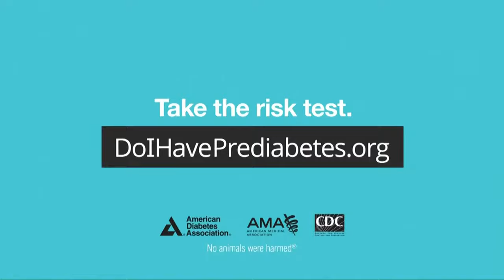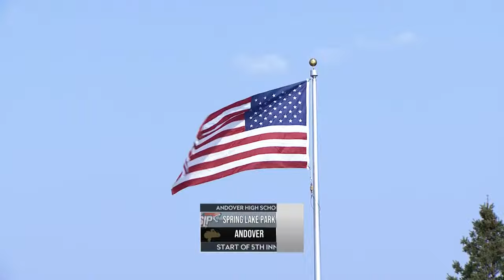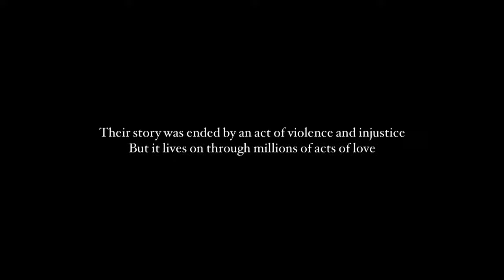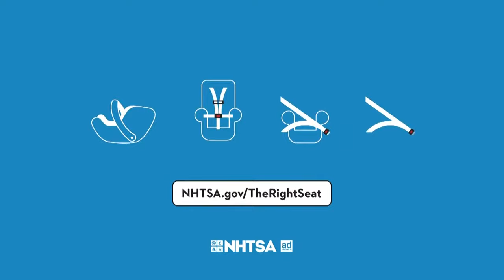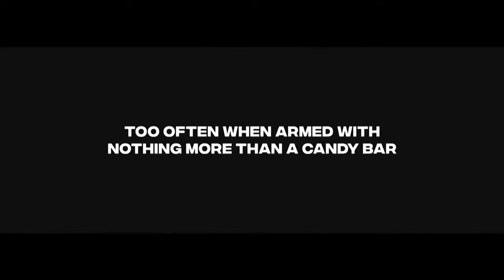Baseball: Spring Lake Park @ Andover | Andover High School | QCTV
Spring Lake Park travels to Andover to play the Huskies!

0:00:00 - Game Intro
0:03:00 - 1st Inning
0:14:01 - 2nd Inning
0:23:16 - 3rd Inning
0:39:32 - 4th Inning
0:54:39 - 5th Inning
1:09:52 - 6th Inning
1:26:33 - 7th Inning
1:33:33 - Game End